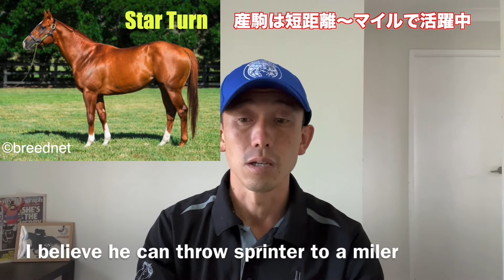*English Subtitles* Japanoz TV 30/11/21